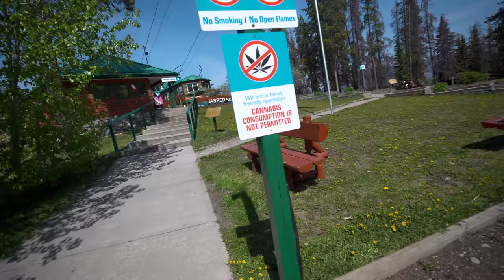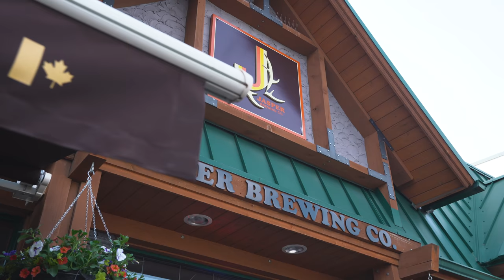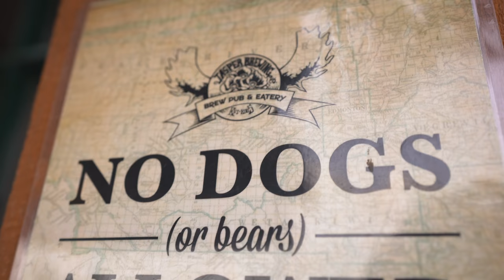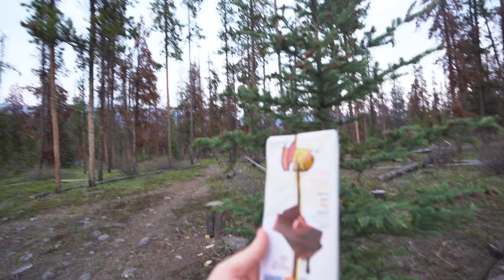Camper Van Road Trip Pt. 2! Trying Elk Meatloaf + Exploring Jasper National Park 😍(Alberta Canada)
Jasper National Park is incredible! For part 2 of our Canada camper van road trip, we visited Athabasca Falls, hiked to an amazing viewpoint, wandered around the city and tried elk meatloaf at a local brewery - basically the best day ever!

Mention "The Endless Adventure" for $100 off your trip 🙌

★ Camera Belt Clip